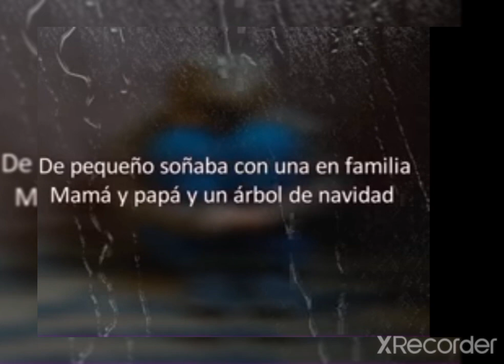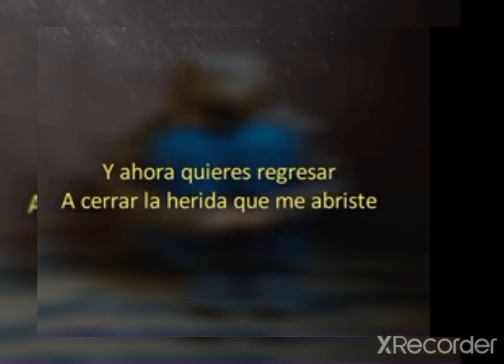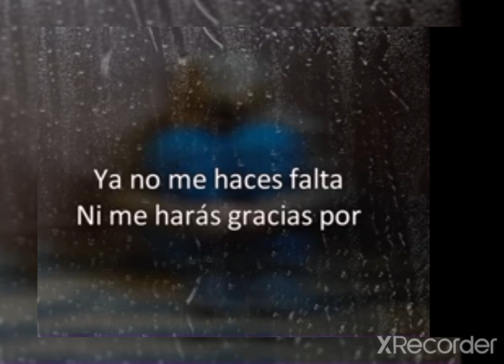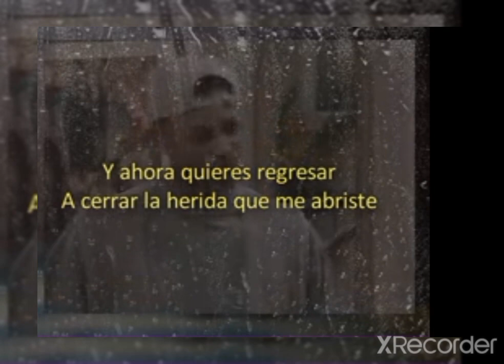un padre que abandona un hijo no es padre